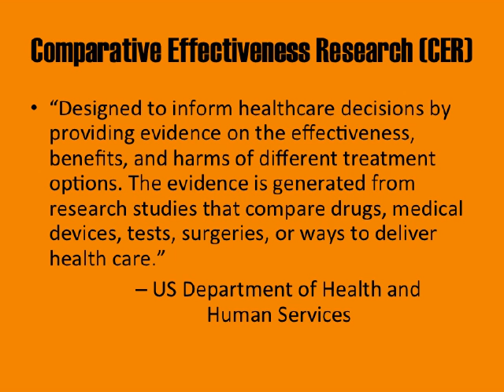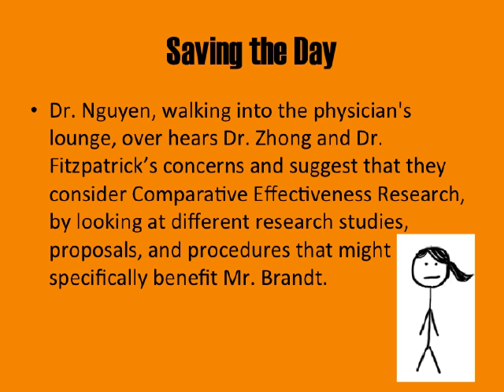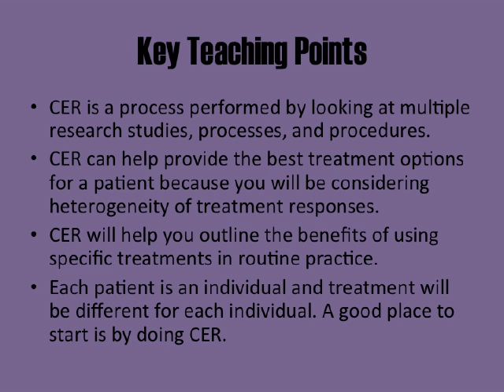LC9 2104 P3 2A: Comparative Effectiveness Research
This video was prepared by second-year medical students at the Texas Tech University Health Sciences Center School of Medicine for the Patients, Physicians & Populations 2 Course, October 2014